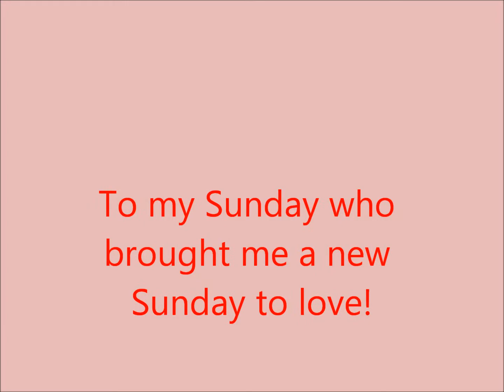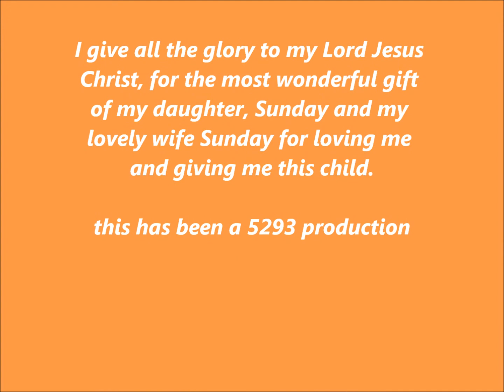Sunday Kind of Love.wmv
I want to celebrate the birth of my first child!